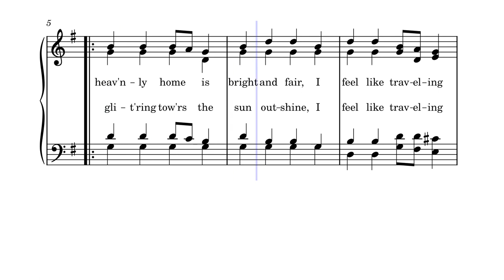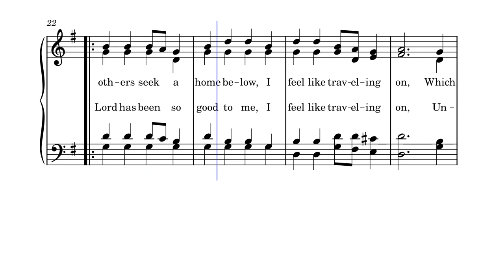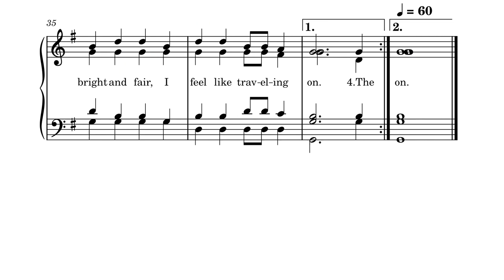I Feel Like Traveling On by William Hunter and James D. Vaughan, 1938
This song was written in 1983 by William Hunter an composed by James D. Vaughan.  It has been recorded by both Loretta Lynn and the Gaithers.